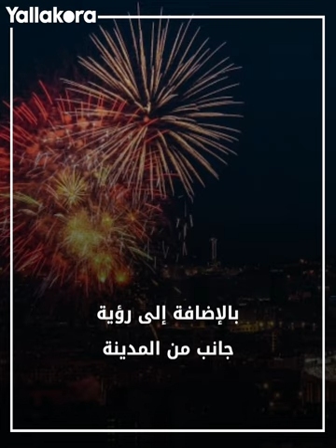لم ينتبه إليه أحد.. لص يتسلل إلى ملعب برشلونة ويسرق شيئا غريبا! 🚧🤯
حادثة غريبة وقعت في كامب نو ملعب برشلونة بعدما رصدت العدسات دخول لص وسط أعمال البناء ليسرق مطرقة.